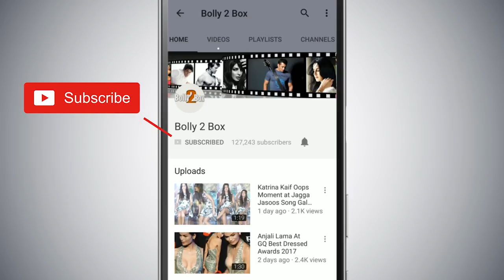Salman Khan का किया शानदार स्वागत Malta में Commissioner ने